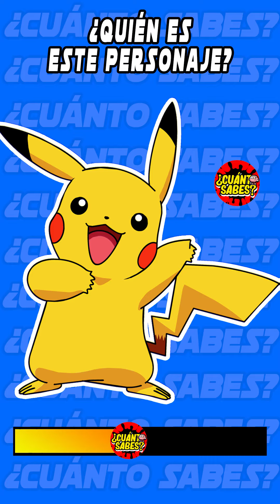SOLO EL 1% PUEDE ADIVINAR TODOS LOS PERSONAJES DE CARICATURAS EN 5 SEGUNDOS | ¡Adivina el PERSONAJE!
En este reto tendrás que adivinar el nombre de los personajes de caricaturas que saldrán en el video, tendrás únicamente 5 segundos para lógralo. ¿Te atreves a completar el reto?

¿Te gustan las trivias?

Bienvenido a ¿Cuánto Sabes?.

Un canal donde cada semana encontraras desafíos y trivias de temas diversos como lo son: deportes, cultura general, historia, geografía, ciencias, artes, etc..